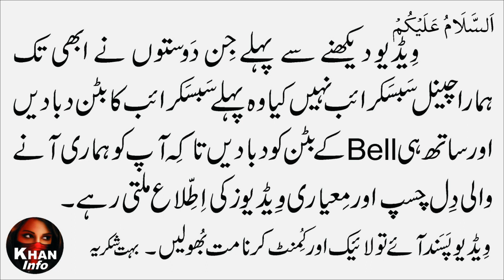Ch. Musa Ilahi Speech at Dera Ch. Shahbaz Nazim Kakrali | By: KHAN Info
Welcome To "KHAN Info" Entertainment, Gaming, Information & Poetry Channel.
Ch. Musa Ilahi Addressing
At: Dera Ch. Shahbaz Kakrali
Kotla Arab Ali Khan, District Gujrat.